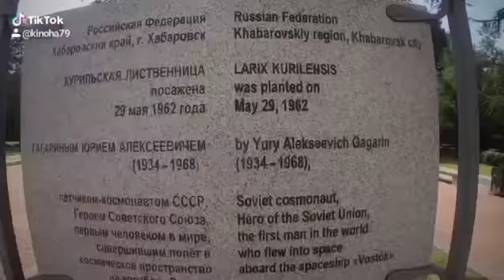Парк им. Ю. Гагарина.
г. Хабаровск. парк им. Гагарина. Приятное место для вело и пеших прогулок. на территории находится Цирк.